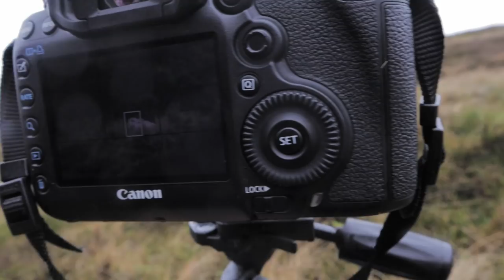Photography Highlights of 2018 (and our plans for 2019!)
It's the start of a new year, and it's also the end of our first year on Youtube so we thought this would be a great opportunity to look back at the highlights of our landscape and wildlife photography over the last 12 months, as well as letting you know some of our plans for the channel in 2019. We wish all of you a very happy new year and look forward to bringing you more videos in 2019!

We mention a few other photographers that have provided inspiration to us in this video and we definitely recommend that you check out their work: